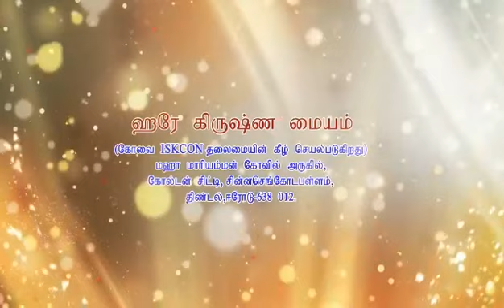Ratha Yatra Erode 2018 Invitation